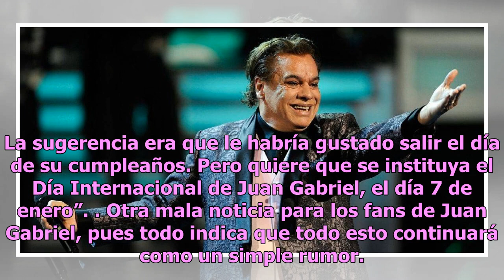Esta es la condición de Juan Gabriel para reaparecer en público - TVyNovelas México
Para los fans de “El divo de Juárez” fue muy dura su pérdida, y cuando salieron los rumores de que Juan Gabriel estaba vivo, la esperanza de sus seguidores renació y todos esperaban con ansias el 15 de diciembre de 2018 que sería el día en que reaparecería. Pero la decepción llegó, pues la supuesta ...